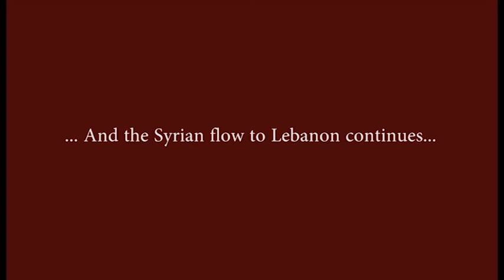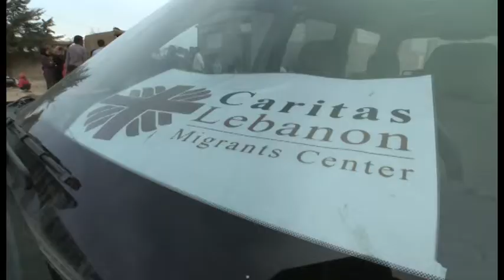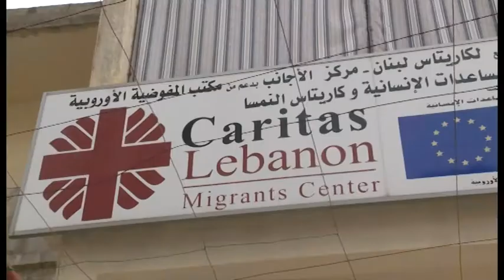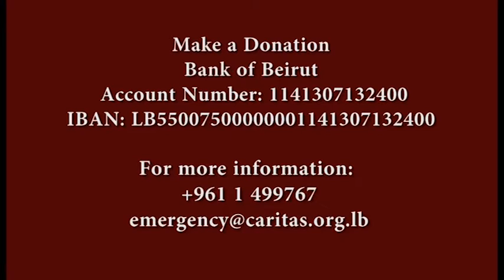version without introduction